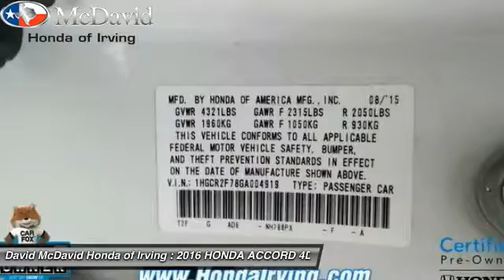2016 HONDA ACCORD Irving TX GA004919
Looking for the right 4dr? Today could be your lucky day. With 13264 miles, this , 2016 HONDA ACCORD equipped with Automatic transmission could be yours. Request more information and set up a test drive right away.